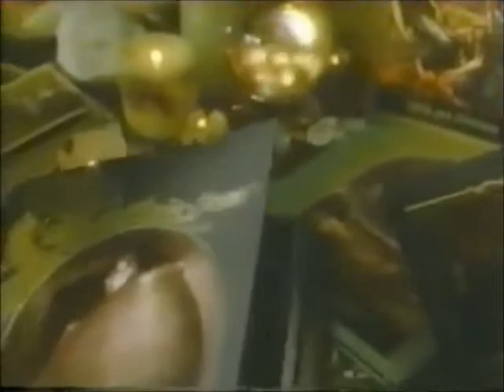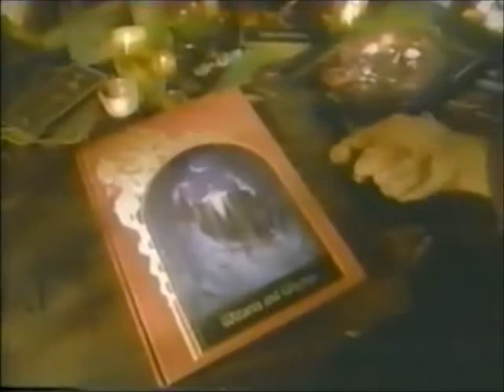Time Life Books Wizards and Witches Commercial